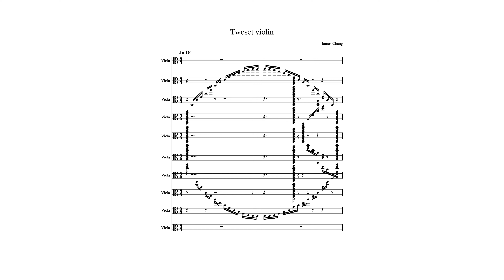Composing TwosetViolin (sound reveal)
Hello, new and returning viewers!

This is the sound reveal of the TwosetViolin composition. It didn't sound like anything Twoset related, which was a disappointment though...